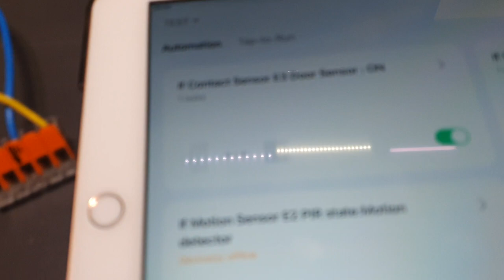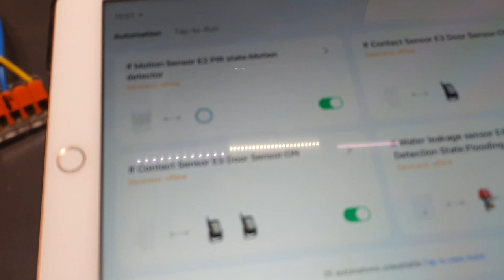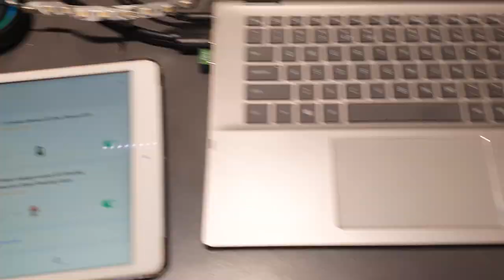Sirena Smart Tuya Zigbee - Sistem De Alarma Smart Basic